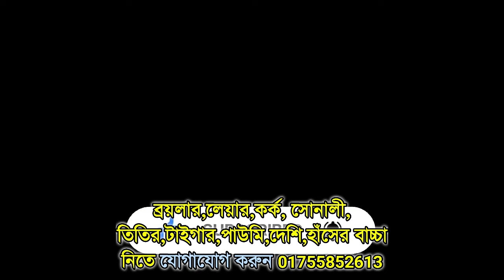8, May 2024 ব্রয়লার ও সোনালী মুরগির পাইকারি দাম জানুন মুরগির আজকের বাজার দর জেনে নিন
May 8, 2024 - ব্রয়লার ও সোনালী মুরগির আজকের বাজার দর - রেডি মুরগির পাইকারি বাজার দাম জেনে নিন

1--আমাদের সাথে যোগাযোগ করতে ফেসবুক পেইজটি ফলো করুনঃ ফেসবুক পেইজ লিংক